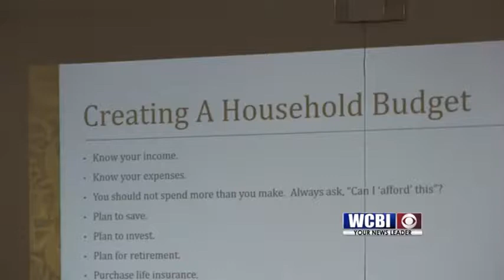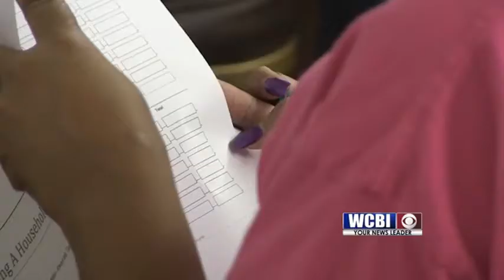DST Workshop 01/12/2019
Financial literacy was the goal of a workshop in west point this morning.